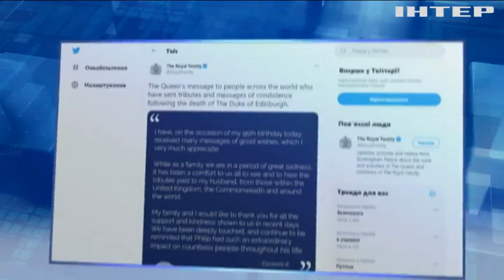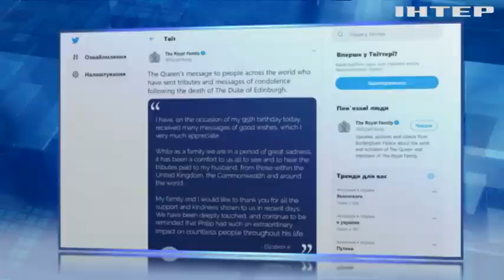Єлизавета Друга скасувала святкування свого Дня народження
Королева Великої Британії Єлизавета Друга відзначає перший після смерті чоловіка, принца Філіпа, день народження. Її Величність - у жалобі. Королівська родина продовжує дотримуватися двотижневого трауру